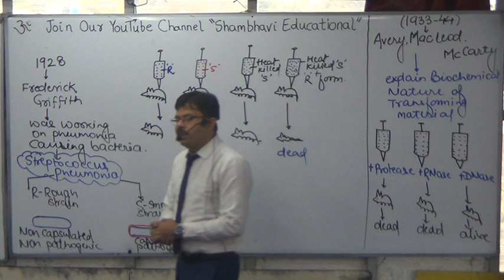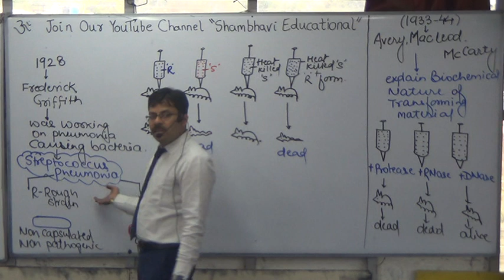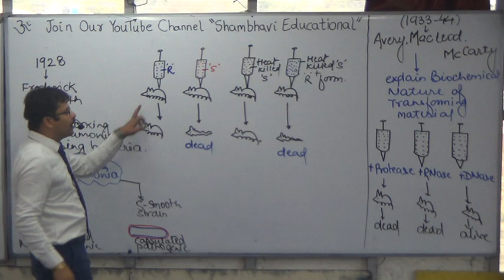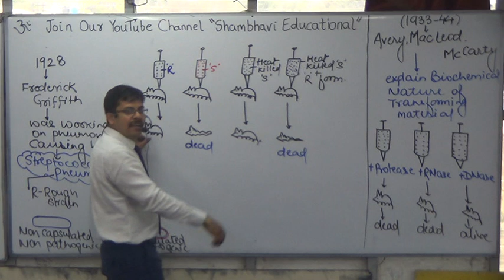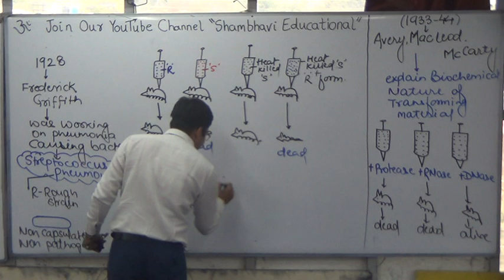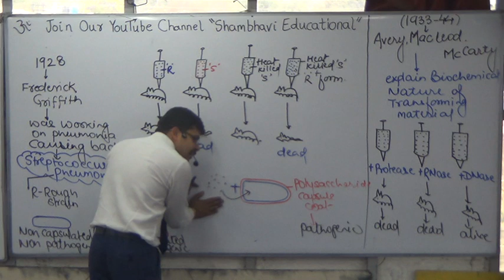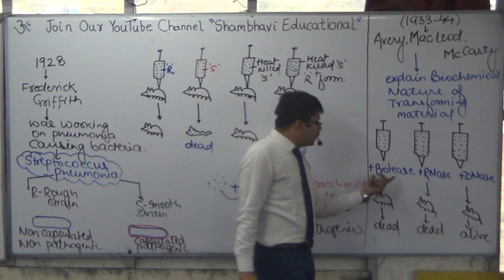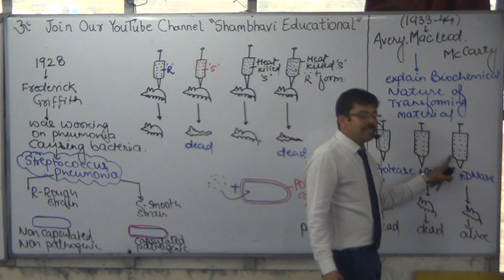Biology | Genetics | Lecture 1 | Transformation | Anti Corona Classes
Biology | Genetics | Lecture 1 | Transformation | Anti Corona Classes | By Dr Rishabh Choubey